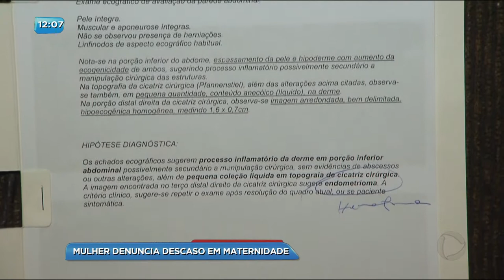BG - Mulher denuncia descaso em maternidade - 24-04-2018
Mulher denuncia descaso no atendimento na Maternidade Nascer Cidadão. Depois do parto, ela precisa fazer exames e não consegue. Segundo a paciente, faltam materiais básicos de higiene.